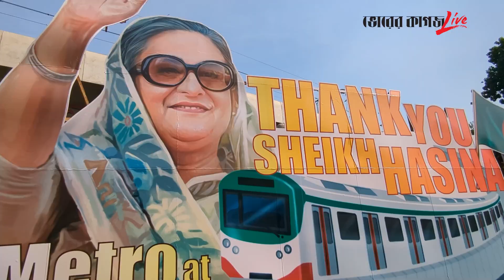কেউ ব্যক্তিগত গাড়ি বা গণপরিবহন ব্যবহার করছে না, সবাই মেট্রোতে যাচ্ছে | Metro | DU